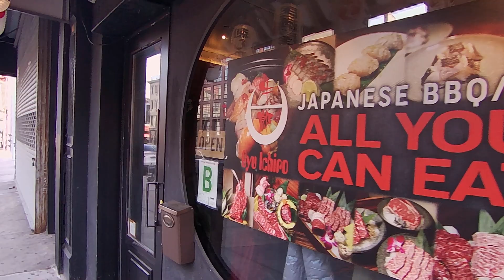紐約唐人街 華埠 中國城 - 明爐燒臘 華豐快餐店 - 格蘭街 - 包厘街 - New York Street Walk - Grand Street, Bowery, Delancey Street